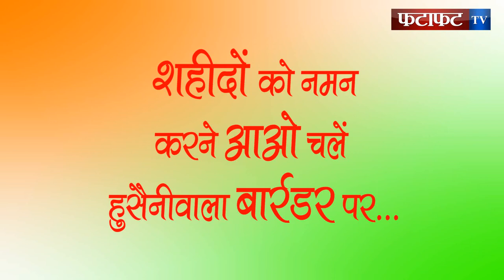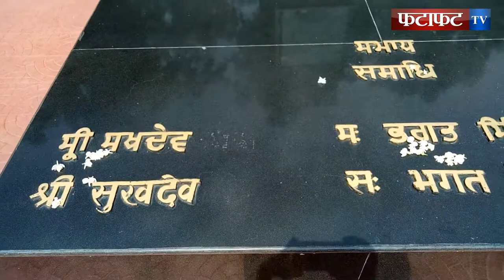Visiting Husainiwala Border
visiting husianiwala border | Shaheed Bhagat Singh, Shaheed Sukhdev, Shaheed Rajguru memorial | Last rialway line of india | husainiwala border